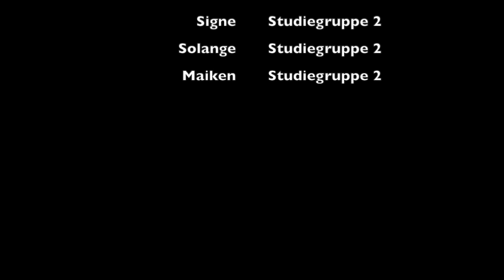Obligatorisk studieaktivitet - Signe, Solange og Maiken